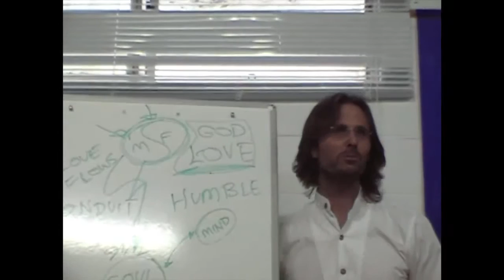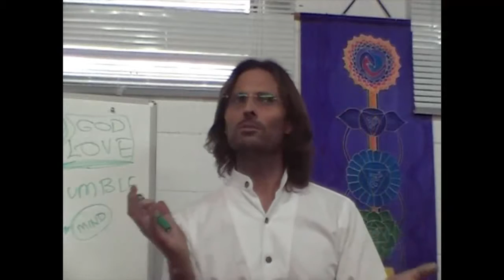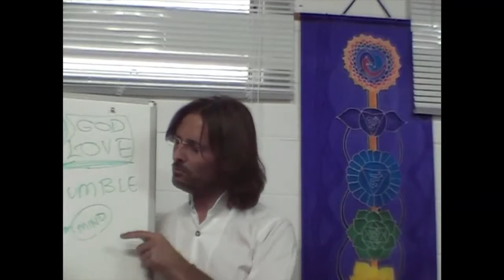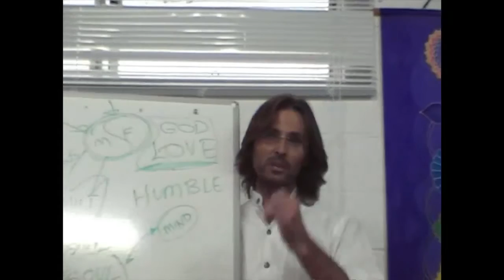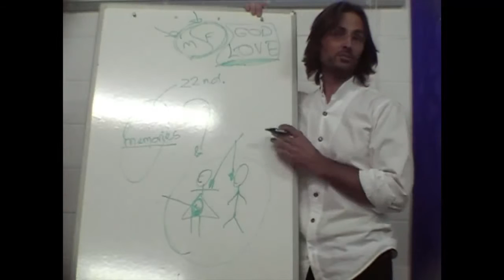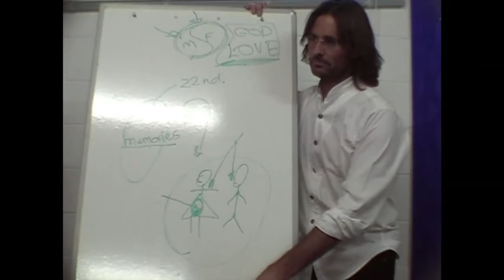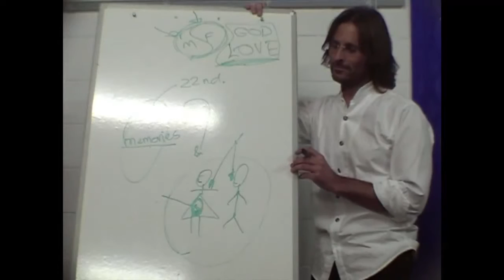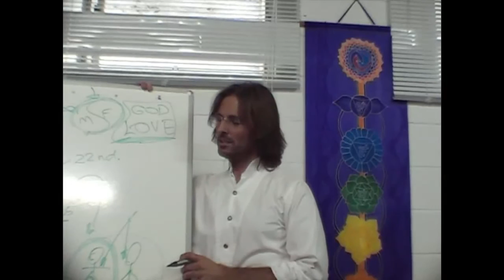Jesus on Following Negative Feelings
Jesus discusses the roots and proliferation of negative emotions on earth and how we will come soon to a time where the cycle of perpetuation of pain through the generations ends.

dtstart:003921:
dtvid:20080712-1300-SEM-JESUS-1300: